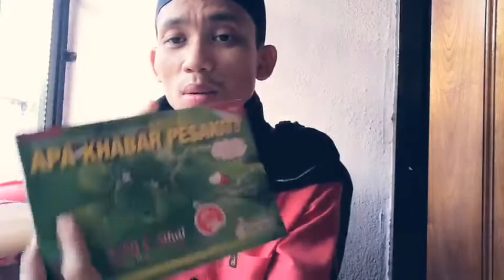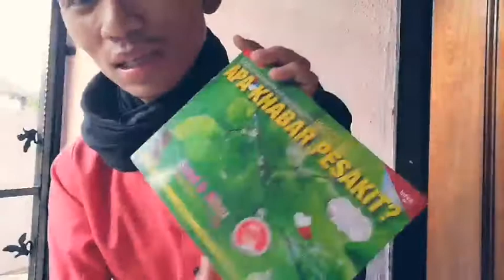15 Sebab Untuk Apa Kita Sakit?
Perkongsian dari buku infaq susunan Ustaz Hasnil "Apa khabar waris dan pesakit"

Untuk sesi motivasi bersama MasterShiro boleh hubungi 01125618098.